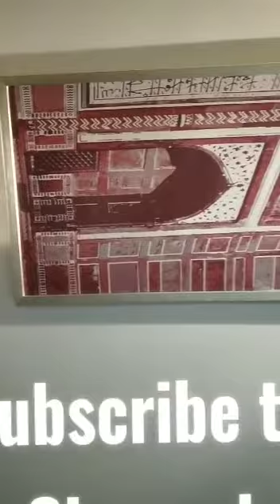Hotel Crystal Sarovar Premier Agra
Studio Room# Crystal Sarovar Premier# Agra